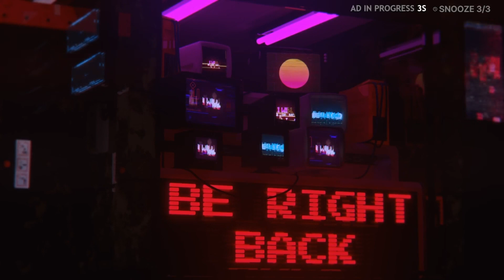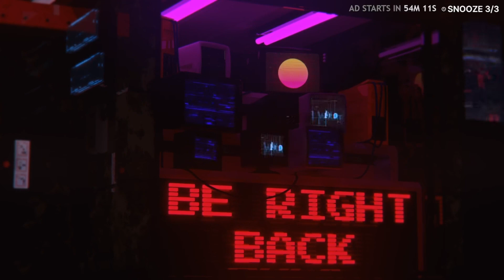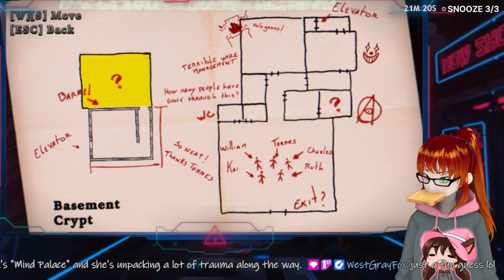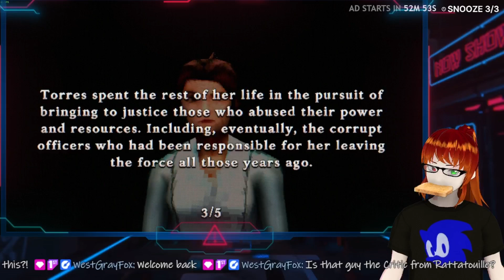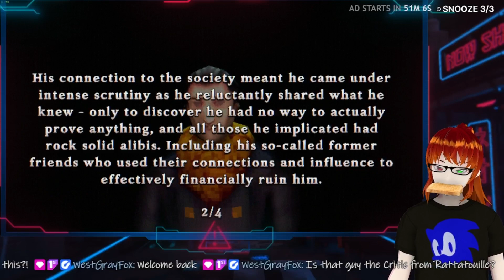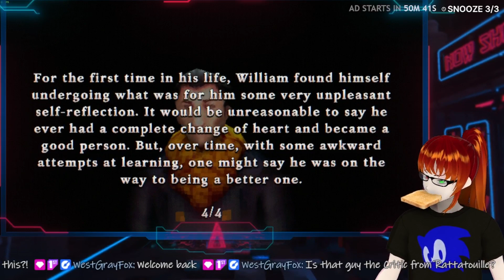Summer of Screams: the tartarus key| secret basment| Final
tug on zods cape